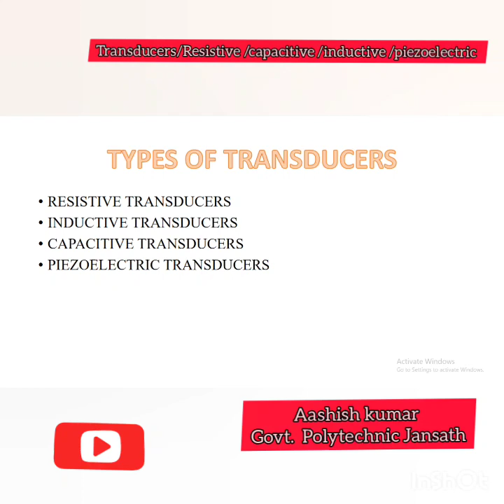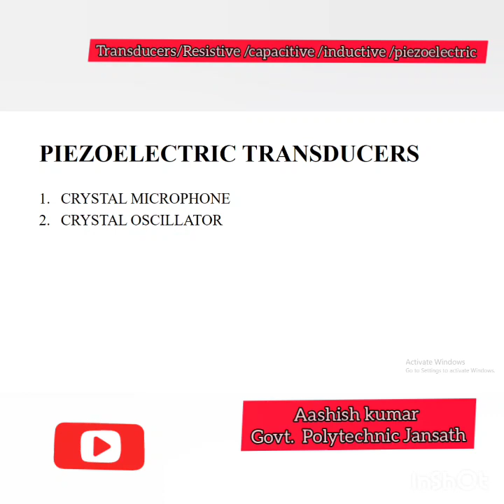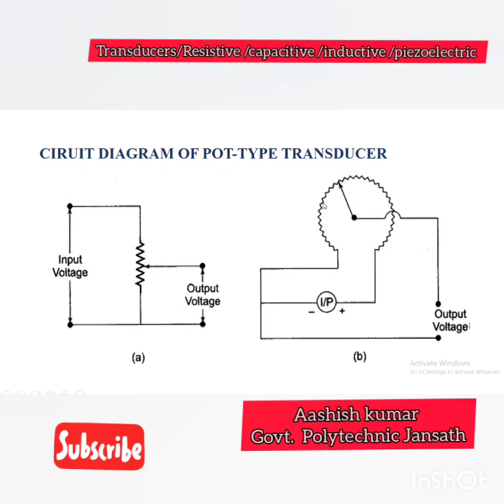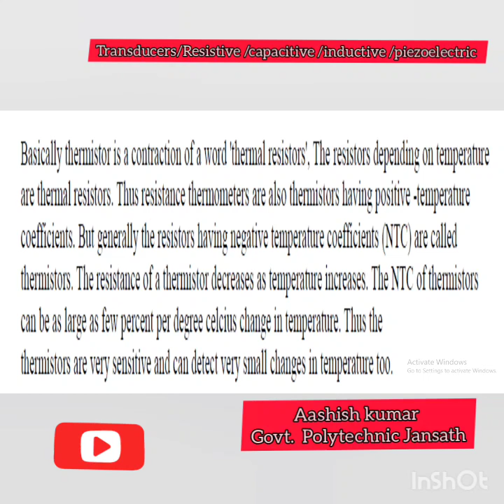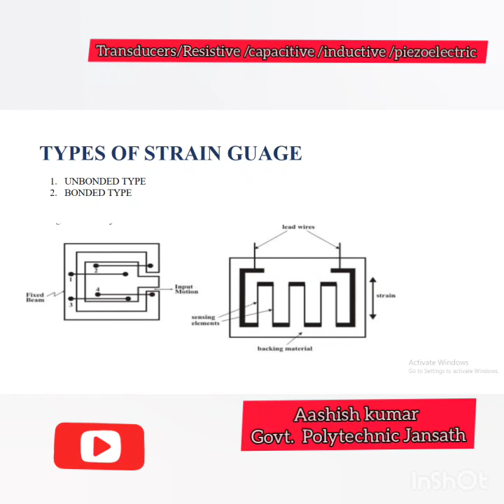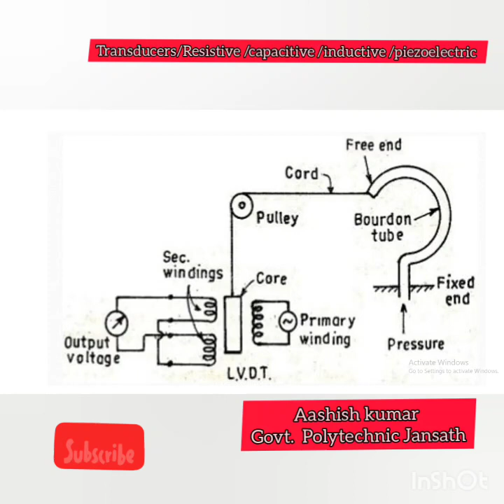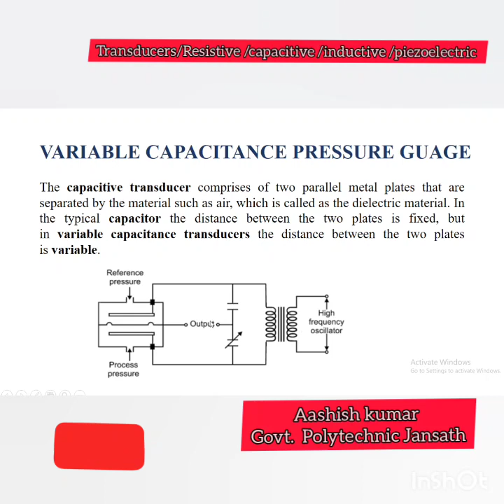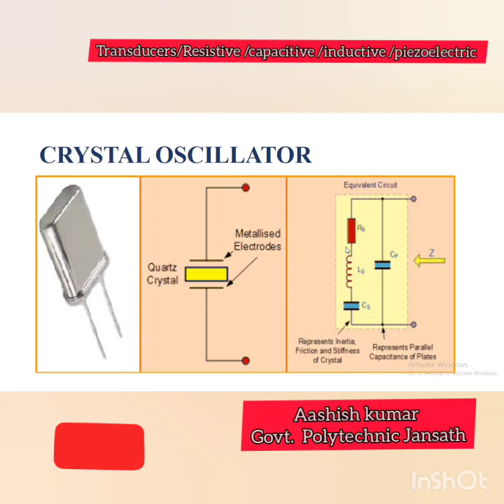Transducers- Resistive/Inductive/Capacitive/Piezoelectric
IET/Power electronics